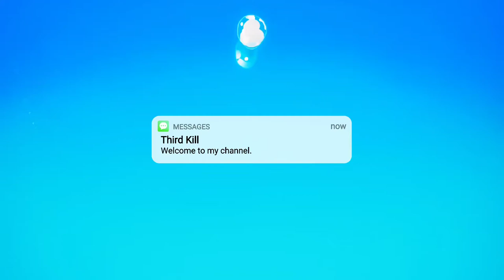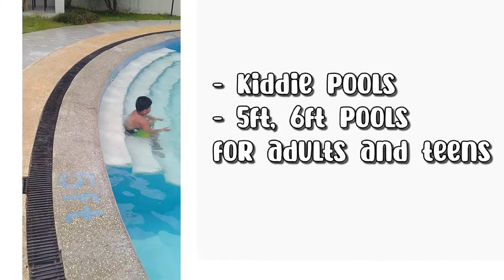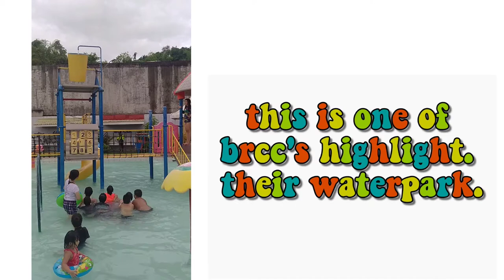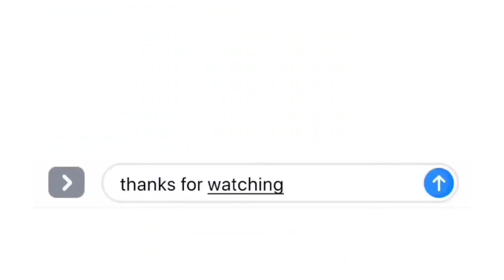Swimming with the Fam at Binangonan Recreation and Conference Center